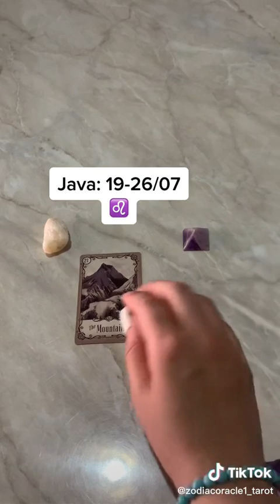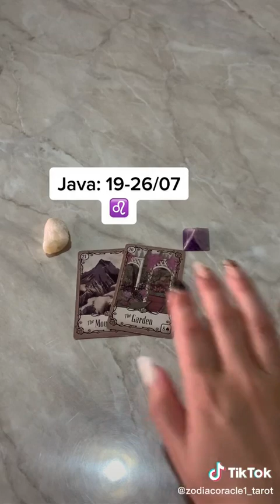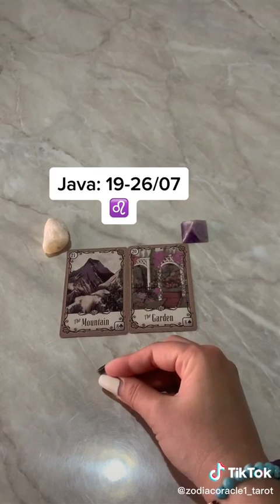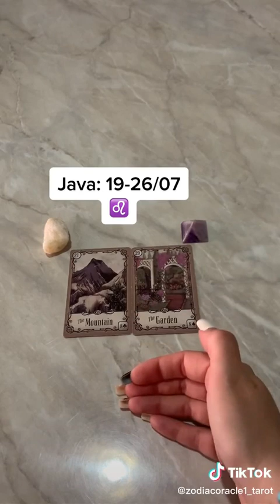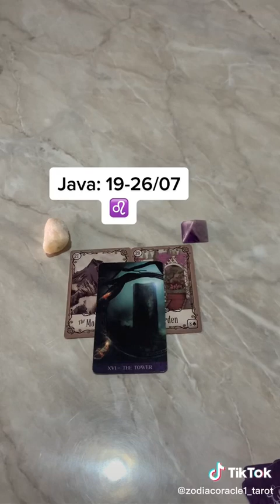Luani 19-26 Qershor 2022